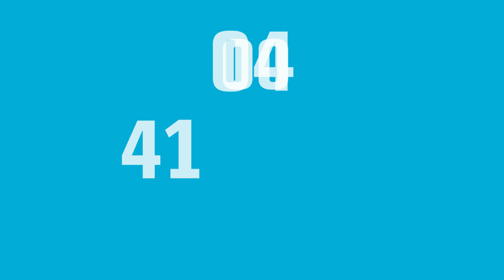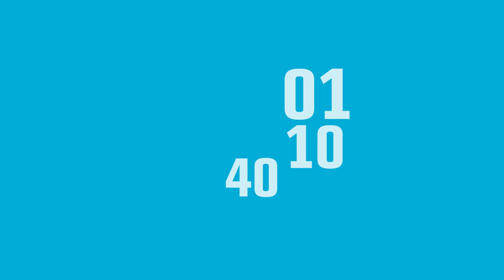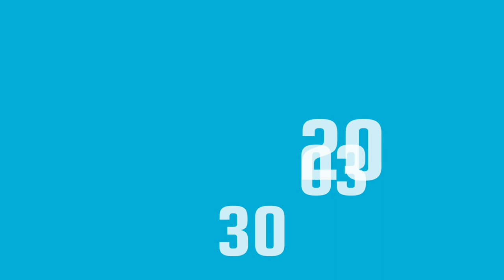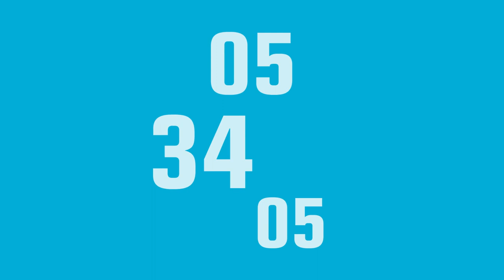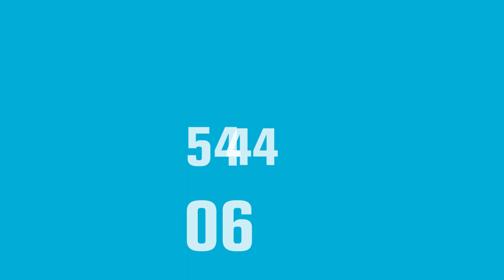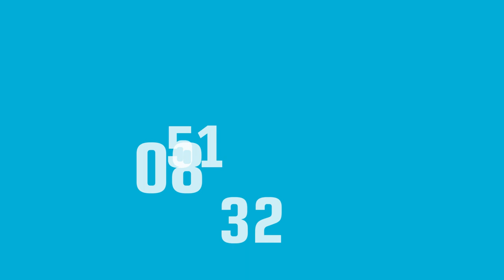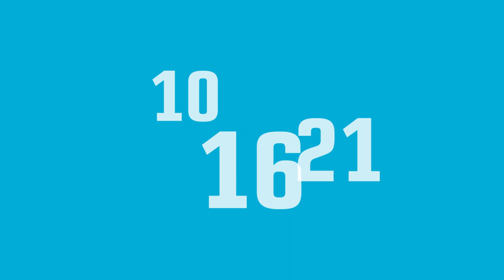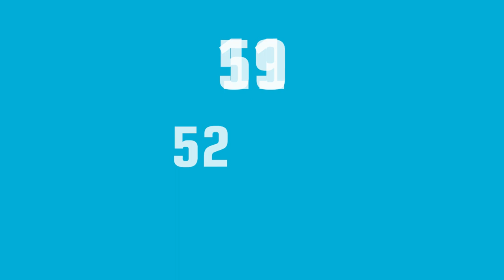12 hour analog spherical clock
So, this is evidently not the first video of it's kind. People seem to like them for when they need their computer to not go into standby mode. There are more efficient ways to do that but who am I to argue, welcome!

Whether it is for downloading games, movies or music or an actually legitimate purpose. The former activities are not condoned by this account and are included in this text for click-bait purposes only.

I rather like how this clock came out and if you're looking for a clock to run full screen on a big info screen or similar, I think this would fit rather nicely.

Please feel free to get in touch if you would like a custom clock using your company brand profile or have other wishes.

The lovely font used for the clock is Bruhn Sans and is used in loving memory of the font master Peter Bruhn.